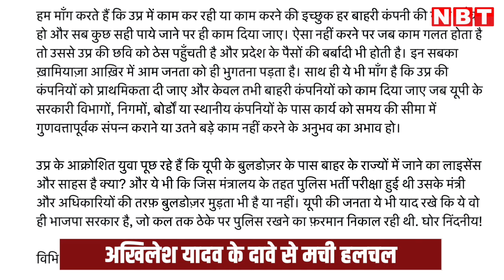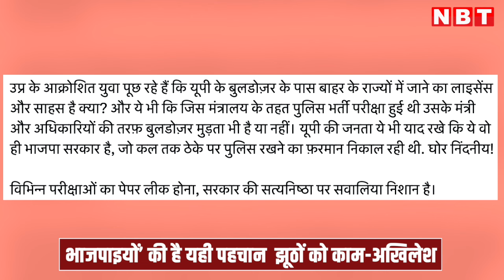UP में सिपाही भर्ती के पेपर लीक होने पर Akhilesh के दावे से मची खलबली|UP Police Constable Paper Leak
समाजवादी पार्टी के मुखिया और यूपी के पूर्व सीएम अखिलेश यादव ने यूपी पुलिस भर्ती मामले में बड़ा दावा किया है. उनका दावा है कि गुजरात की कंपनी ने पुलिसभर्ती का पेपर लीक कराया है..साथ ही उन्होंने भारतीय जनता पार्टी की राज्य सरकार पर बड़ा जुबानी हमला बोला है.

सोशल मीडिया साइट एक्स पर अखिलेश ने लंबा चौड़ा पोस्ट करते हुए लिखा- ‘भाजपाइयों’ की है यही पहचान  झूठों को काम, झूठों को सलाम ये आरोप बेहद गंभीर है कि पुलिस भर्ती परीक्षा का पेपर आयोजित करवानेवाली गुजरात की कंपनी का ही, पेपर लीक करवाने में हाथ है और उसका मालिक जब सफलतापूर्वक विदेश भाग गया, उसके बाद ही उप्र सरकार ने उसके बारे में जनता को बताया और जनता के ग़ुस्से से बचने के लिए दिखाने भर के लिए उस कंपनी को ब्लैकलिस्ट कर दिया. उप्र सरकार उस कंपनी और उसके मालिक के ख़िलाफ़ FIR की कॉपी सार्वजनिक करे. गुजरात भेजकर उसकी संपत्ति से ख़ामियाज़ा वसूलने की हिम्मत दिखाए. ऐसे आपराधिक लोग उप्र के 60 लाख युवाओं के भविष्य को बर्बाद करने के दोषी हैं. उप्र की भाजपा सरकार साबित करे कि वो इन अपराधियों के साथ है या प्रदेश की जनता के साथ.

उन्होंने कहा कि  यूं उप्र में काम करनेवाली हर कंपनी के इतिहास और उसकी सत्यनिष्ठा-गुणवत्ता की जाँच की जाए. जब बेईमान और कलंकित कंपनियों को काम दिया जाए तो जनता को समझ लेना चाहिए कि इसमें काम देनेवाले उप्र सरकार के उस मंत्रालय और उसके विभाग के लोगों की भी हिस्सेदारी है मतलब ‘ये भ्रष्टाचार की साझेदारी’ है. इस परीक्षा के आयोजन से संबंधित कंपनी ही नहीं बल्कि हर एक संलिप्त मंत्री या अधिकारी की भी जाँच हो और जब तक जाँच पूरी न हो जाए, तब तक उसे उसके काम से मुक्त रखा जाए और संलिप्तता सिद्ध होने पर बर्खास्त करके कठोर दंडात्मक कार्रवाई की जाए.
अखिलेश ने कहा कि हम मांग करते हैं कि उप्र में काम कर रही या काम करने की इच्छुक हर बाहरी कंपनी की गहन जाँच हो और सब कुछ सही पाये जाने पर ही काम दिया जाए. ऐसा नहीं करने पर जब काम गलत होता है तो उससे उप्र की छवि को ठेस पहुँचती है और प्रदेश के पैसों की बर्बादी भी होती है. इन सबका ख़ामियाज़ा आख़िर में आम जनता को ही भुगतना पड़ता है. साथ ही ये भी माँग है कि उप्र की कंपनियों को प्राथमिकता दी जाए और केवल तभी बाहरी कंपनियों को काम दिया जाए जब यूपी के सरकारी विभागों, निगमों, बोर्डों या स्थानीय कंपनियों के पास कार्य को समय की सीमा में गुणवत्तापूर्वक संपन्न कराने या उतने बड़े काम नहीं करने के अनुभव का अभाव हो.

सपा प्रमुख ने लिखा- उप्र के आक्रोशित युवा पूछ रहे हैं कि यूपी के बुलडोज़र के पास बाहर के राज्यों में जाने का लाइसेंस और साहस है क्या? और ये भी कि जिस मंत्रालय के तहत पुलिस भर्ती परीक्षा हुई थी उसके मंत्री और अधिकारियों की तरफ़ बुलडोज़र मुड़ता भी है या नहीं. यूपी की जनता ये भी याद रखे कि ये वो ही भाजपा सरकार है, जो कल तक ठेके पर पुलिस रखने का फ़रमान निकाल रही थी. घोर निंदनीय!  विभिन्न परीक्षाओं का पेपर लीक होना, सरकार की सत्यनिष्ठा पर सवालिया निशान है.

बता दें कि UPST द्वारा की गई जांच में पेपर कराने वाली कंपनी एजुटेस्ट का नाम सामने आया..जो गुजरात की कंपनी है.. उसके मालिक का नाम विनीत आर्य हैं जो फिलहाल विदेश भाग चुके हैं।